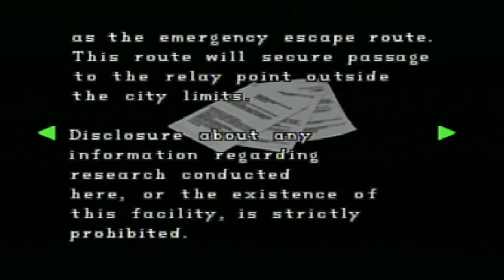Let's Play Resident Evil 2 (PS1) Leon B Part 11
I hate that stupid box. That is all.